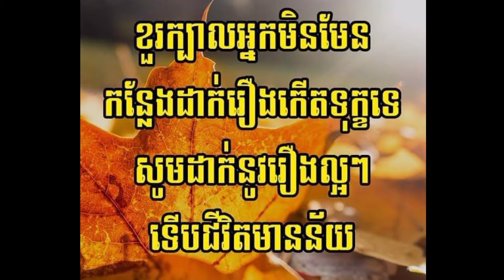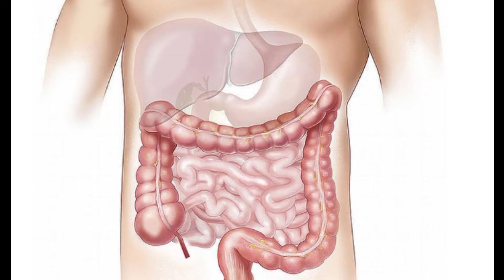អ្នកមានជំងឺគ្រុនពោះវៀនគួបរិភោគអាហារអ្វីខ្លះនិងតមអាហារអ្វីខ្លះដើម្បីអោយជំងឺឆាប់ជា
Here we go:

នាទីសុខភាពទូរទៅនិងការព្យាបាល Hello everyone on YouTube, my youtube channel was created to show you how to take care of your health and protect your health and general health knowledge will show you how to use Khmer medicine related to all kinds of health if you want to know and want to know Khmer medicine Regarding health, please click shuffle and click the bell to receive new videos for those who want to know about health, I wish you all good health, thank you សួស្ដីបងប្អូនក្នុងបណ្តាញយូធូបទាំងអស់គ្នា channel youtube របស់ខ្ញុំបង្កើតឡើងចង់បង្ហាញ បងប្អូនពីរបៀបថែទាំសុខភាពនិងការពារសុខភាព និងចំណេះដឹងសុខភាពទូទៅ នឹងបង្ហាញបងប្អូនពីរបៀបប្រើថ្នាំខ្មែរ ទាក់ទងនឹងសុខភាពគ្រប់ប្រភេទ បើបងប្អូនចង់ដឹងនិងចង់ស្គាល់ថ្នាំខ្មែរទាក់ទងនឹងសុខភាពសូមបងប្អូនជួយចុចសាប់ស្ក្រែបនិងចុចសញ្ញាកណ្ដឹងនឹងទទួលបានវីដេអូថ្មីៗសម្រាប់បងប្អូន ដែលចង់ដឹង ទាក់ទងអំពីសុខភាព សូមអោយបងប្អូនសុខភាពល្អគ្រប់ៗគ្នា សូមអរគុណ